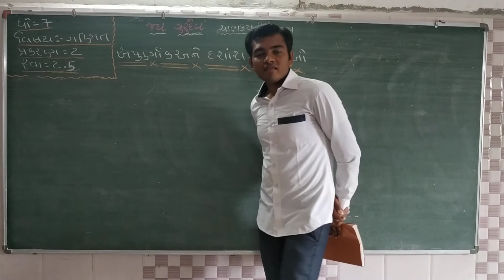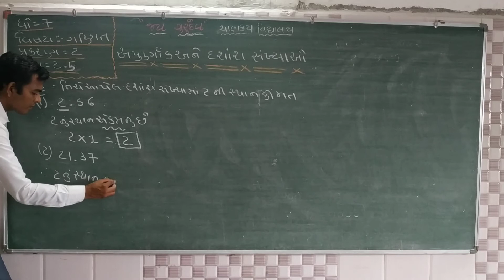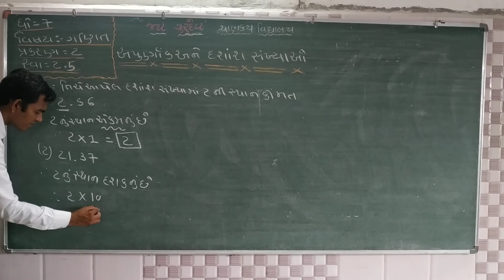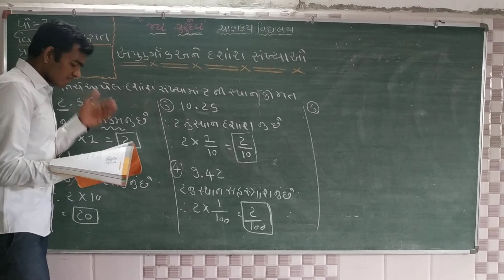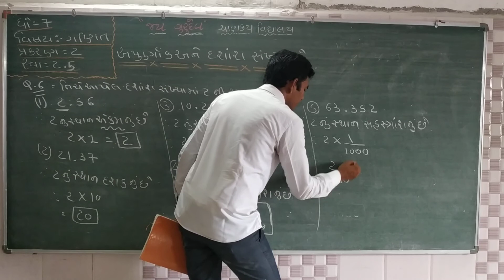Std 7 maths ch2 part 11